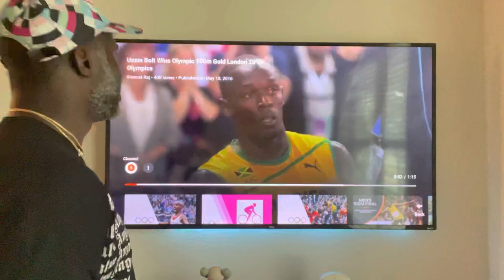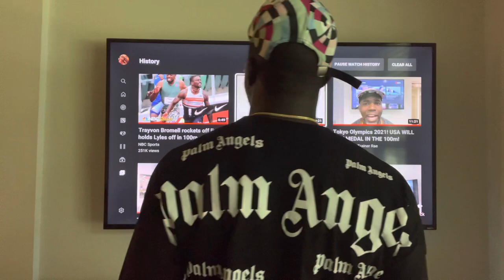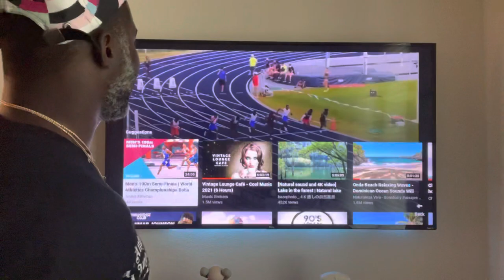Trayvon Bromell Still Will “NOT” Medal at Tokyo!! *Rae’s Take!!!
Now I know I know. I know what you thinking! But damnit I don’t care! This is Raes Take! Get your own show 🤣🤣🤣!